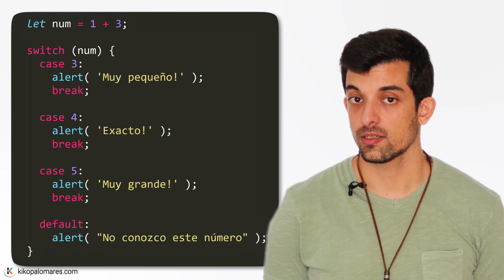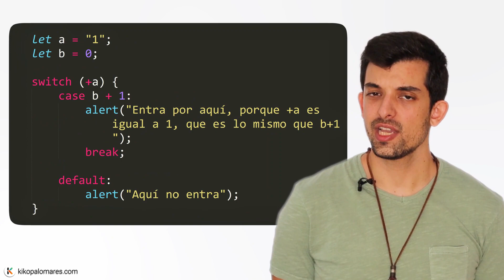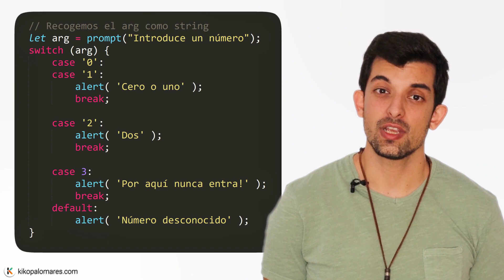💛 La Sentencia SWITCH ► [Curso de JAVASCRIPT desde CERO] #017